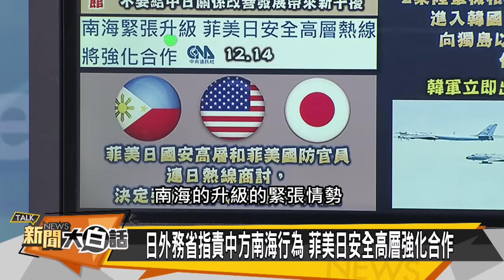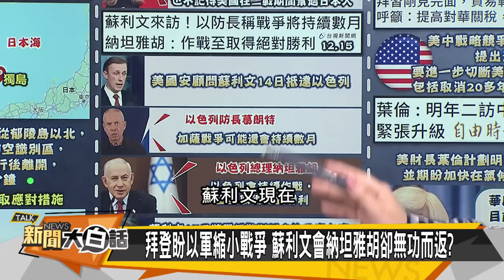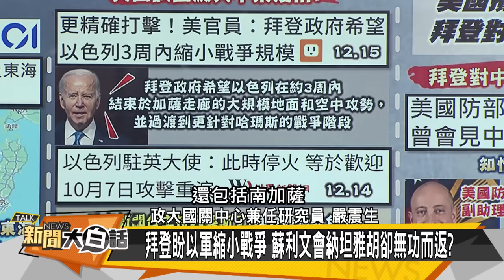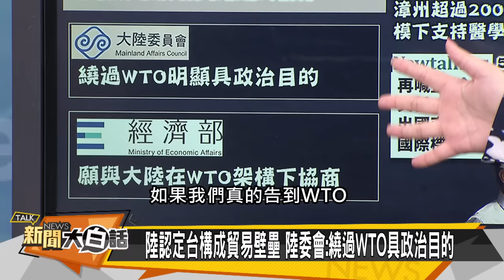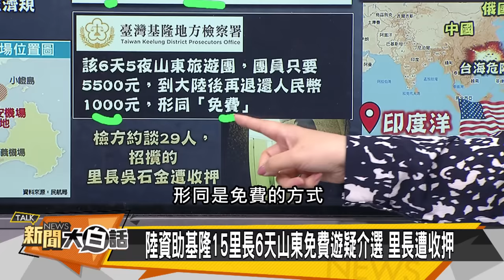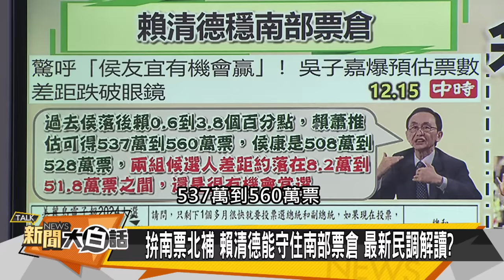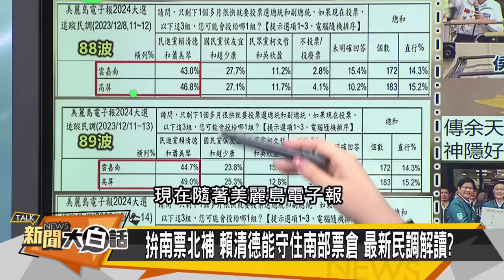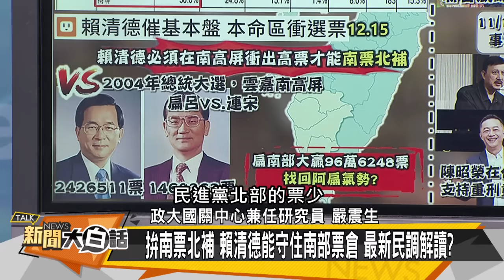[SUB]中俄戰機教訓日韓？陸突定台貿易壁壘 新聞大白話@tvbstalk 20231215 (字幕版)